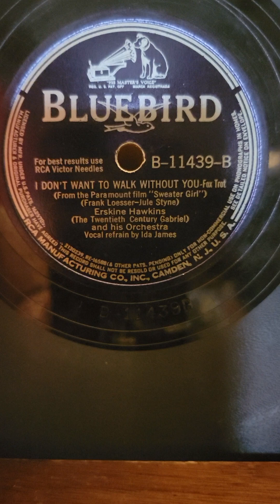I Don't Want to Walk Without You - Erskine Hawkins His Orchestra Bluebird Records #11439 1941